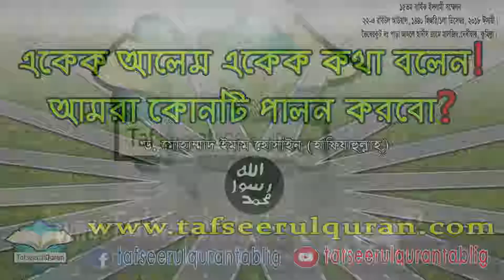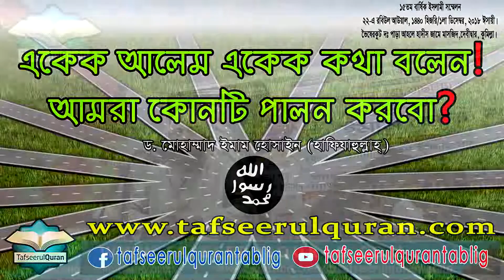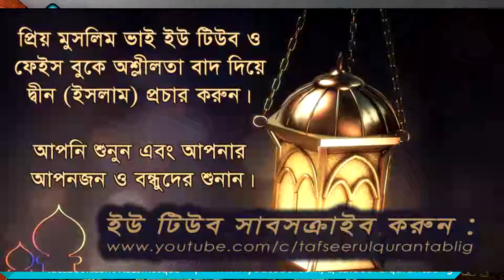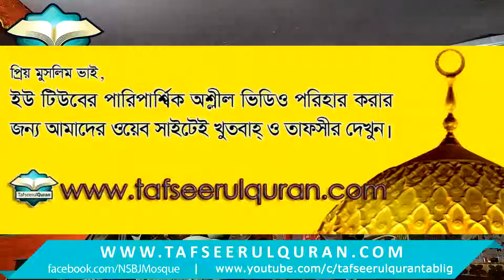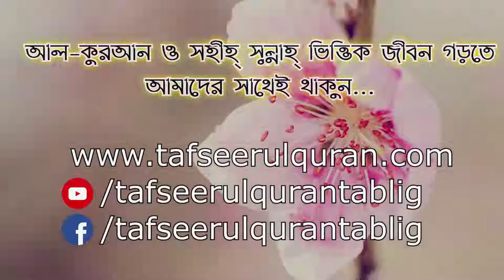ওয়াজ মাহফিল ২০১৮ | একেক আলেম একেক কথা বলেন, আমরা কোনটি পালন করবো? | ডঃ ইমাম হোসাইন D. Imam Hussain